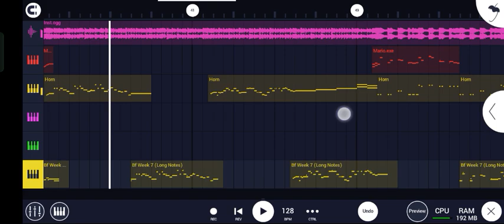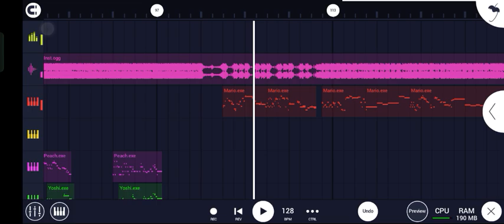Starman Slaughter | FNF FLM Recreation 🎹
Download (Pls Credit Me if you use It and put this video link not the drive one(also you can ping "@" me If you want)):